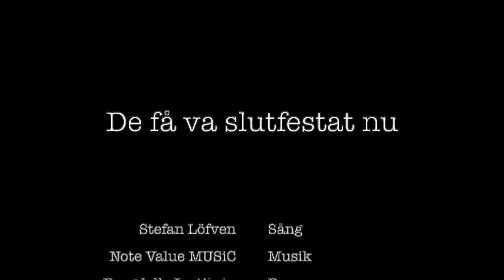De få va slutfestat nu - featuring Stefan Löfven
Stefan Löfven framför sitt viktiga budskap:
De få va slutfestat nu!